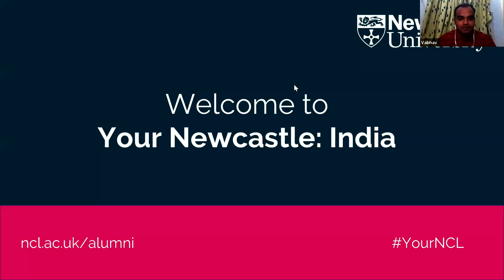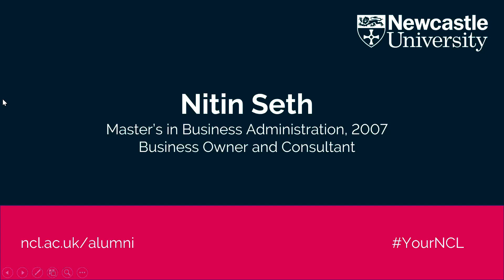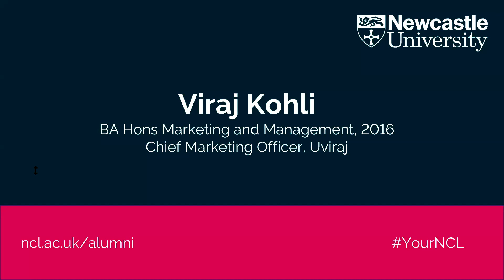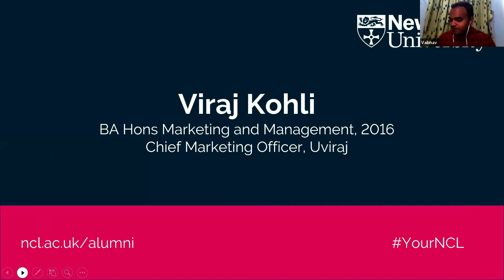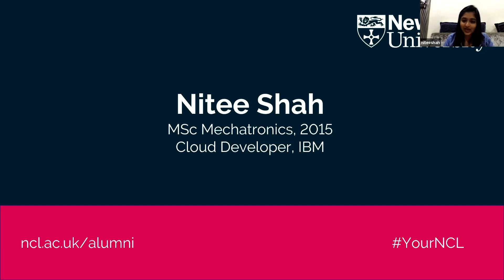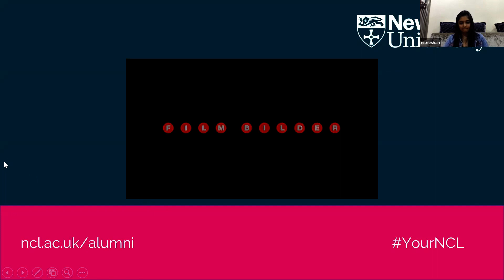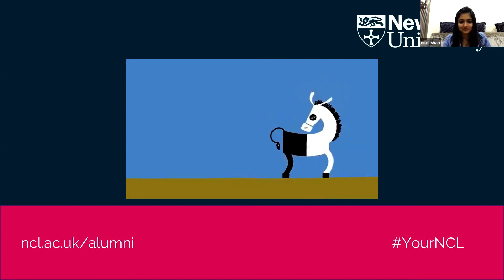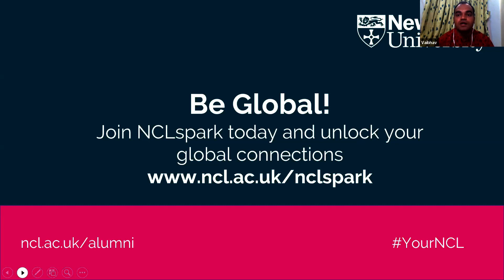Your Newcastle: India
Listen to Newcastle University alumni as the share their experience of living and working in India upon graduation. Sharing top tips for work and a few places to visit in your spare time, the video aims to provide recent graduates with the tools for success.

Watch as they share their stories in individual sessions followed by a Q&A, where the panel answered questions submitted during the event.

Host:
Vaibhav Raje, Partner - Treecotech LLP, Mumbai

Panel:
Nitin Seth, Business Owner and Consultant
Viraj Kohli, Chief Marketing Officer, Uviraj
Achint Soni, Regional Officer – India, Newcastle University
Nitee Shah, Cloud Software Developer, IBM

All information correct as of 11 November 2020.